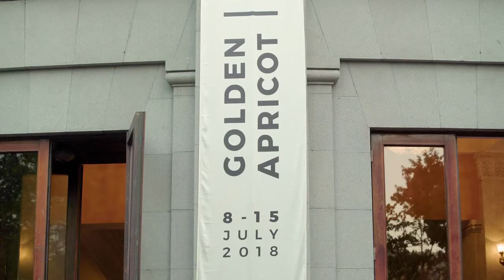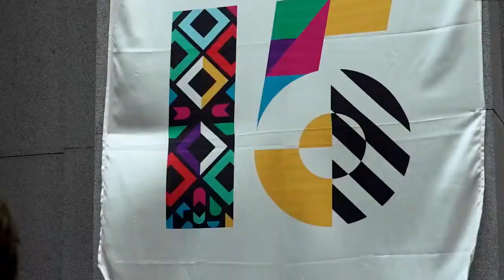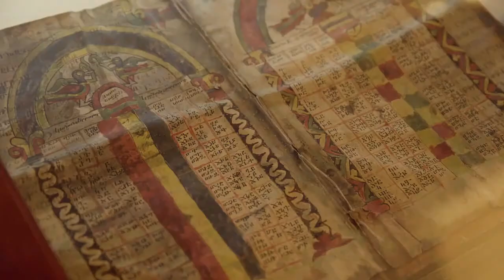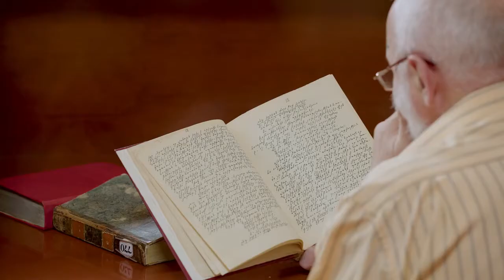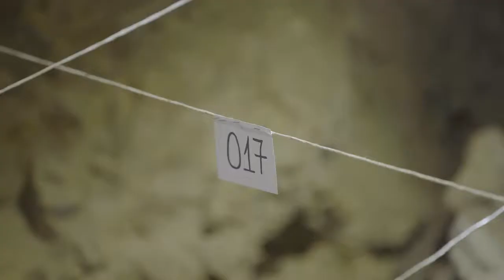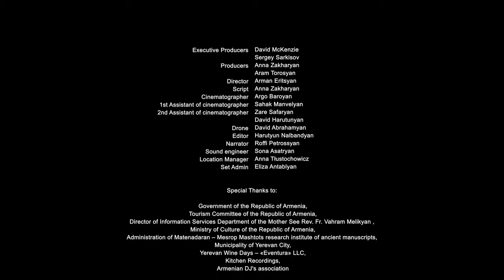Visit Armenia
Welcome to Armenia
Tours in Armenia